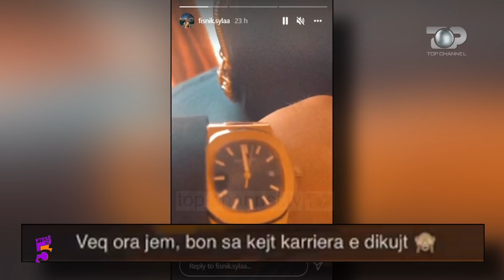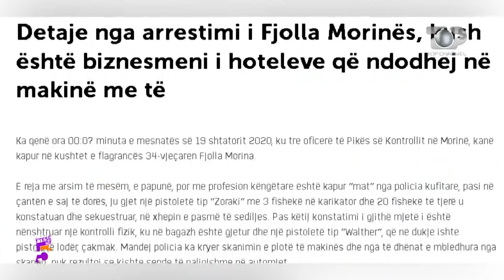Fisnik Syla: Ja kur kam folur me Fjolla Morinen për herë të fundit, 28 Mars 2022, Pjesa 2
Tema: “Ora ime kushton më shumë se karriera e dikujt” postimi i Fisnik Sylës, ish partnerit të Fjolla Morinës bëhet lajm në portale” Kë thumbon ai? A i adresohet Fjollës?
Të ftuar: Fisnik Syla,Albina Zeneli
Gazetare:Denisa Çerma